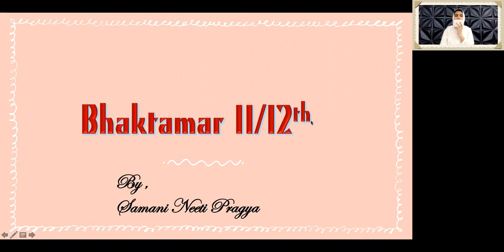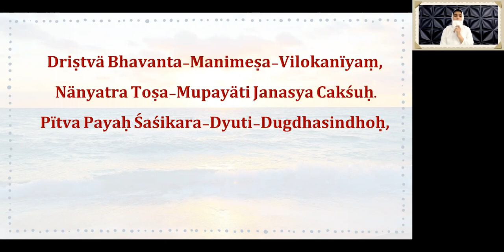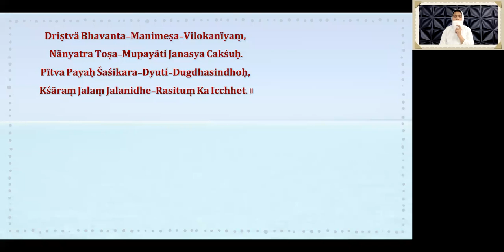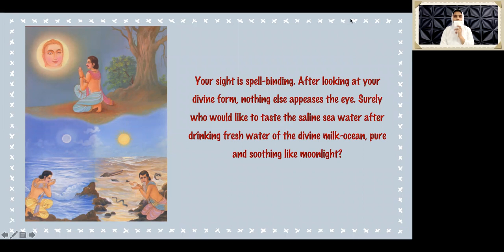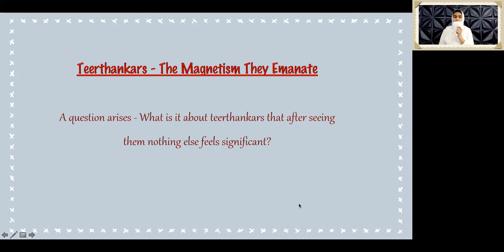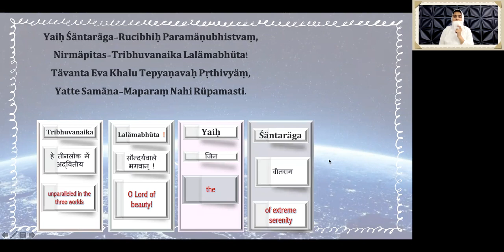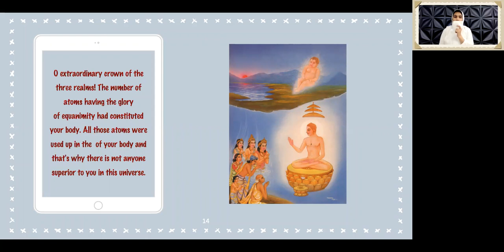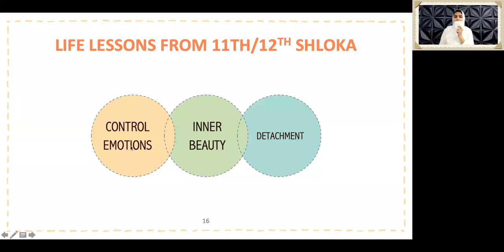Bhaktamar Sutras #11 #12 (English) (March 6th 2021)